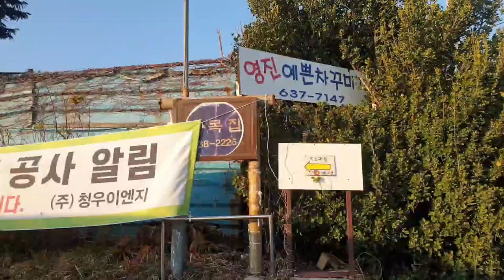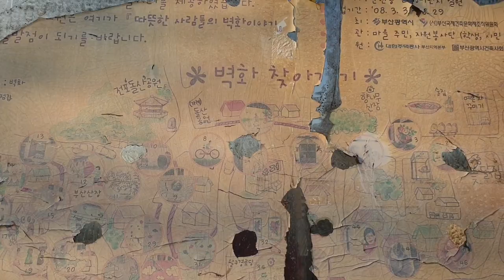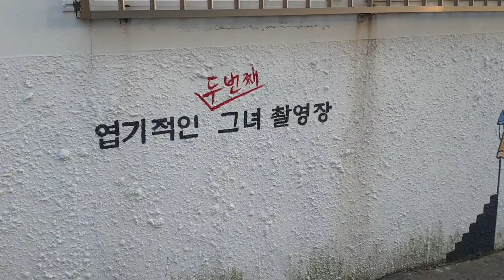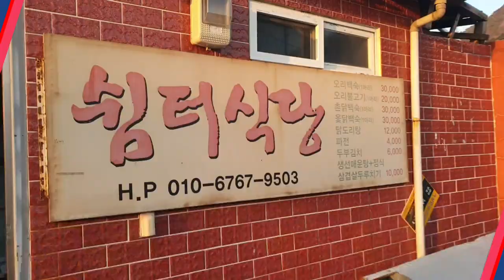문현동벽화마을 l 돌산마을 l문현안동네 l 사라지는 마을 l 영화촬영지 l마더 엽기적인그녀2 l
재개발로 곧  역사속으로 사라지는 마을을 걷다.

Walk through Redevelopment Village Munhyeon Mural Village

문현동 벽화마을 ㆍ돌산마을ㆍ전포동일대
영화 마더의 촬영지#봉준호 감독 엽기적인그녀 2 촬영지